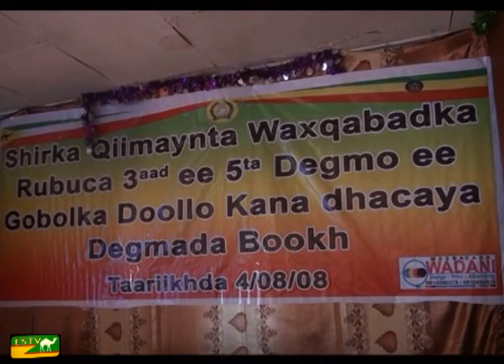WARKA ESTV 06 08 2008